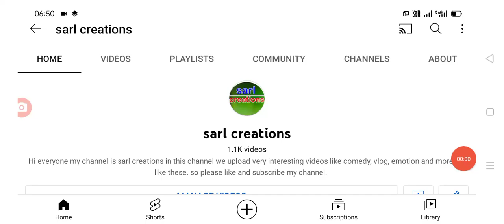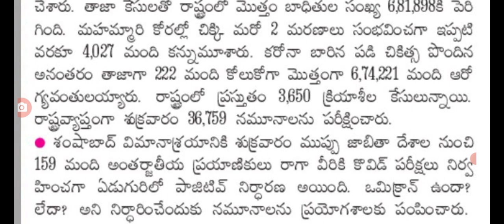తెలంగాణలో ఈరోజు వచ్చిన కరోనా కేసుల వివరాలు Today covid-19 cases in Telangana state.